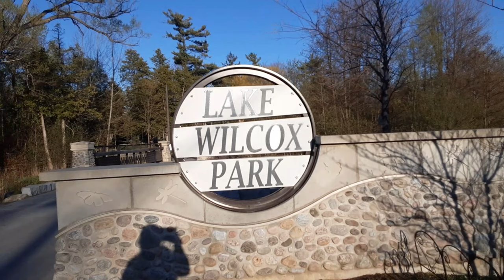LAKE WILCOX 2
UNWINDING,RELAXING AT LAKE WILCOX PARK